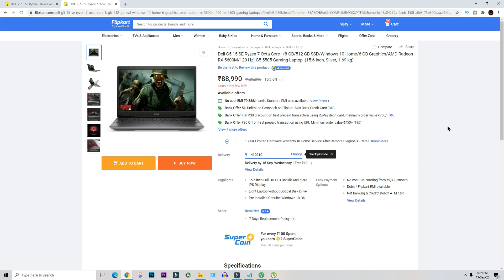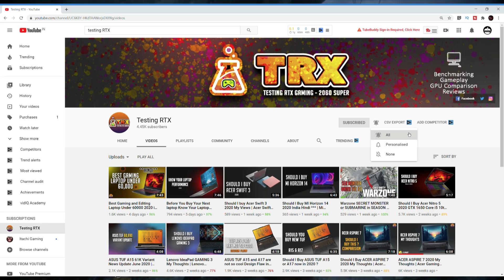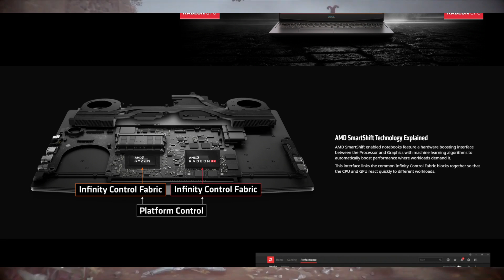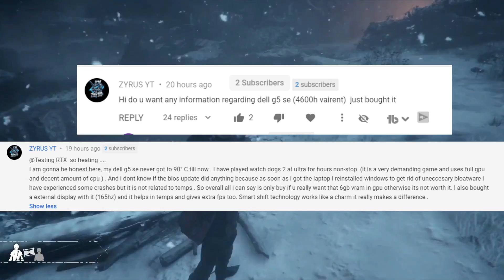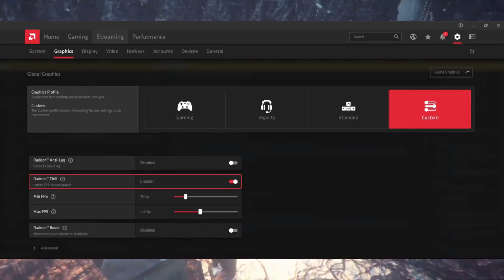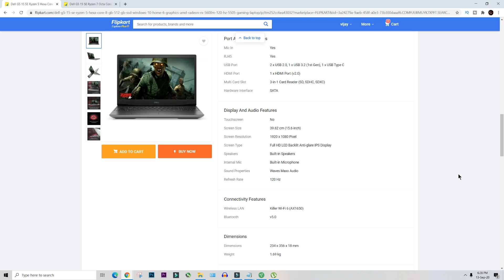Dell G5 SE 2020 Update with 120 Hz Screen Hindi Review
How to cehck Laptop battery Health : 413

♦ OS : Windows 10 Pro 64Bit
♦ CPU : Ryzen 5 3600
♦ RAM : DDR4 8GB 3000 MHz
♦ GPU : Nvidia RTX 2060 Super ( 8 GB GDDR6)
♦ SSD  : 480 GB M.2 WD Green